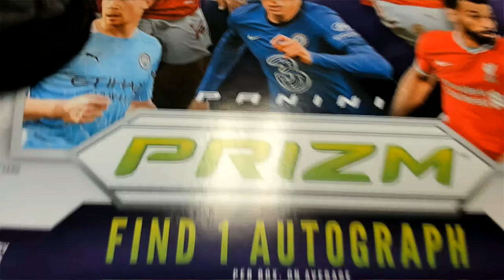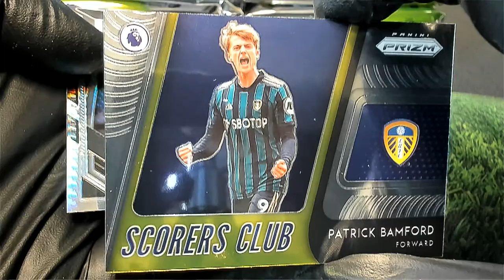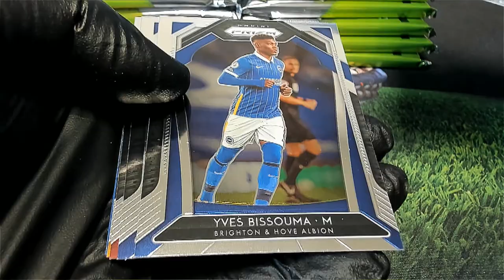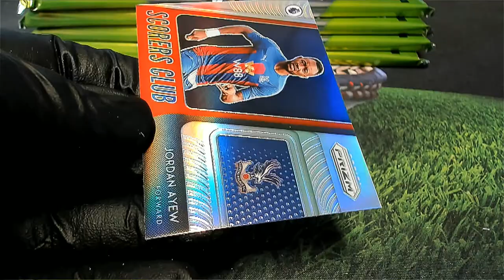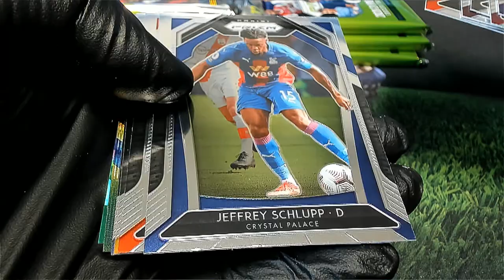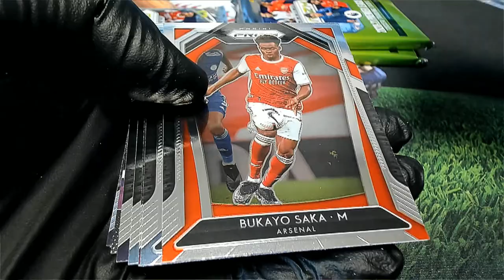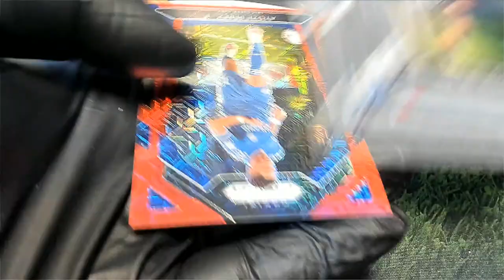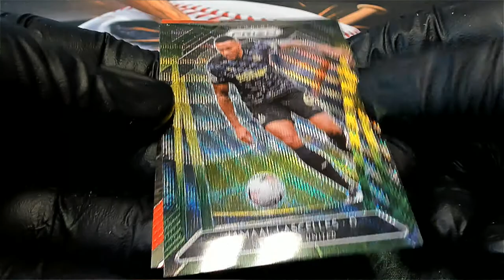202021 Panini Prizm English Premier League Soccer Hobby Box FOR CHRIS B